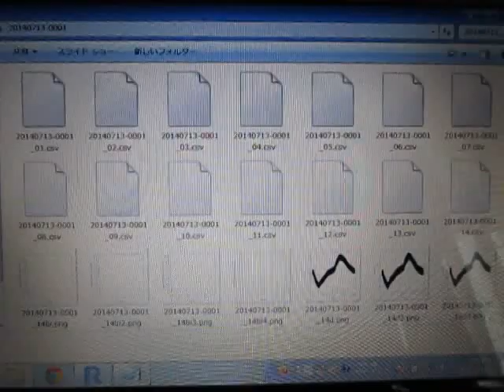超音波解析技術 Measurement and Analysis ultrasonic-labo